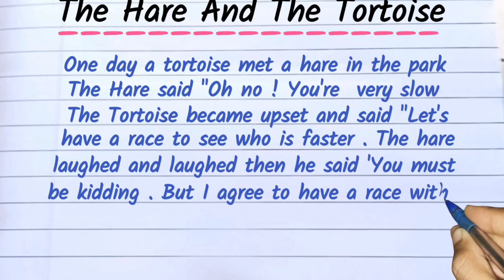Short Story || The Hare And The Tortoise 🔥 Hare And Tortoise Story In English || Writing stories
About us __________

hare and tortoise story
hare and tortoise
tortoise and the hare
hare and tortoise story in english
the tortoise and the hare (short story)
rabbit and tortoise story
tortoise
the hare and the tortoise story
tortoise and rabbit story
rabit and tortoise race story in english
the hare and the tortoise full animated story
story
tortoise and the hare race